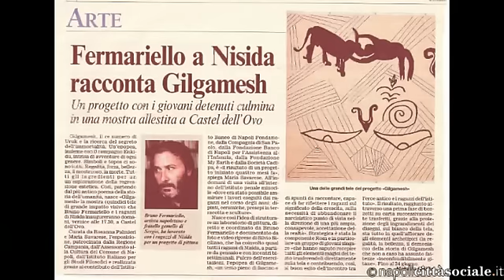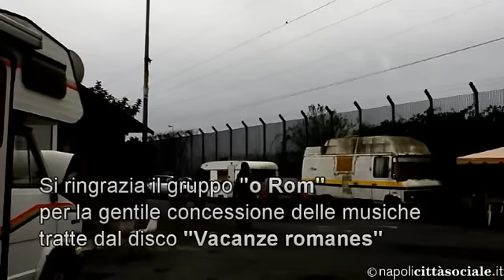I quadri delle ragazze rom: una mostra nel campo di Secondigliano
L'appuntamento è l'8 marzo 2013 per scoprire un progetto che coniuga l'arte e l'incontro interculturale
I rom, sconosciuti ai più, relegati nei campi, la loro identità è definita dagli altri più che da se stessi, troppo spesso all'insegna degli stereotipi. Un progetto innovativo realizzato nel campo comunale di Secondigliano, li coinvolge in prima persona e li svela alla cittadinanza a partire dal segno artistico. L'appuntamento è l'8 marzo 2013 nel campo rom per assistere alla mostra dei quadri realizzati dalle ragazze rom e le gigantografie che il fotografo Luciano Ferrara.